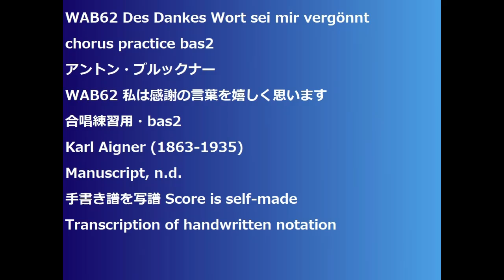Anton Bruckner WAB62 Des Dankes Wort sei mir vergönnt chorus practice bas2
Anton Bruckner
WAB62 Des Dankes Wort sei mir vergönnt
WAB62 私は感謝の言葉を嬉しく思います
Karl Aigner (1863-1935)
Manuscript, n.d.
手書き譜を写譜 Score is self-made
Transcription of handwritten notation